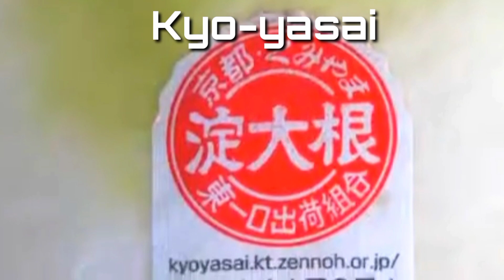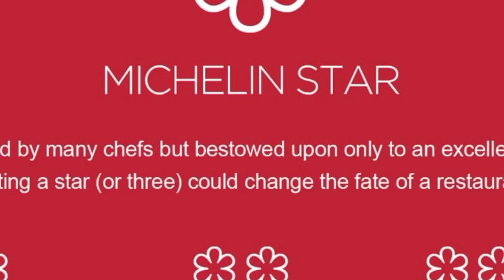Cerita Tanaman : MIZUNA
MIZUNA Sayuran satu ini mungkin belum begitu familiar bagi masyarakat Indonesia. Namun di sejumlah negara, terlebih Jepang, mizuna cukup populer dan kerap disajikan sebagai salad. Ternyata tanaman ini punya cerita dan sejarahnya. Bagaimana kisah sayuran Mizuna ini? Bermain Tanah mengulas tuntas sejarah dan cerita dibalik sayur Mizuna ini..semoga bermanfaat..